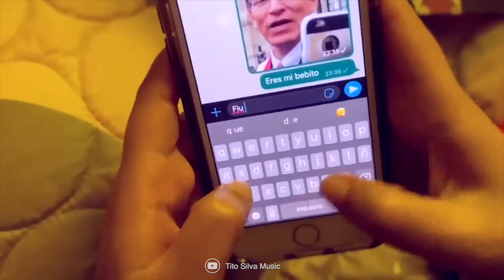ÉL ES PANCHO EL PERRO DE TIKTOK QUE SE ENOJA CON LA CANCIÓN MI BEBITO FIU FIU